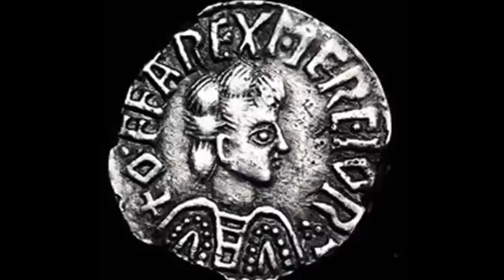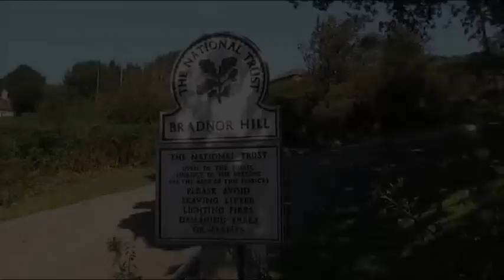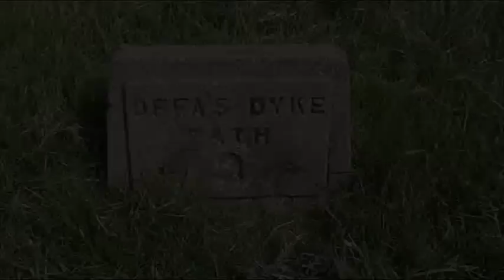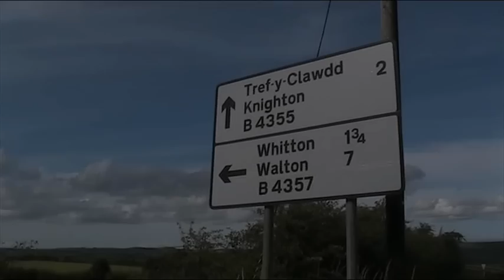In the Footsteps of Offa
This brand new film from OR Media traces the 23 mile section of the Offa's Dyke Path between the Anglo-Saxon town of Kington and the village of Newcastle.
It includes some historical information regarding Offa's rise to the throne of Mercia which it is hoped will inspire viewers to find out more.

There are two main reasons for producing this film; firstly, Offa was of our folk and showed pioneering spirit and great vision in establishing his kingdom. Secondly the footage captures some beautiful English scenery in the hills of Shropshire.

This was both a physical and spiritual journey following in the footsteps of Offa and our folk. Offa's Dyke was a great achievement. At 170 miles long it is the longest earthwork in Britain, built without the aid of modern machinery.

The film contains an image of the building of Offa's Dyke which OR Media has kindly been allowed to use courtesy of Mark Taylor. is worth visiting.